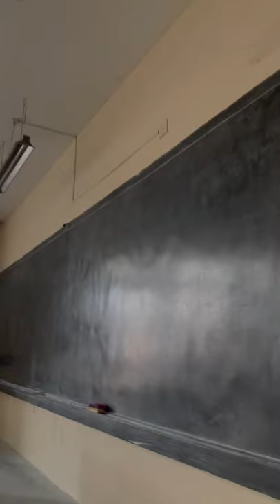A Beautiful Day In a Beautiful Campus | Notre Dame College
Vibes of nostalgia